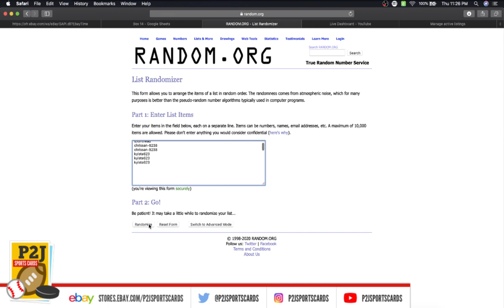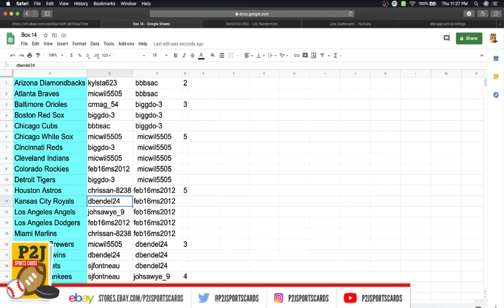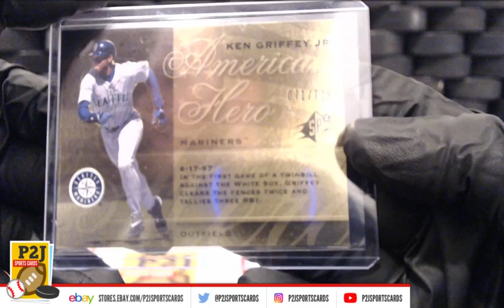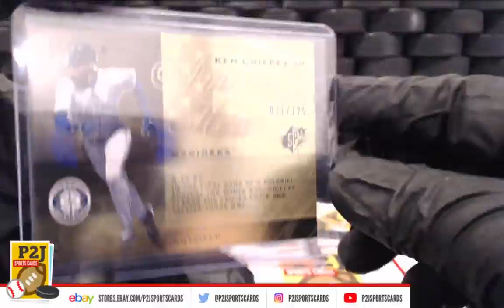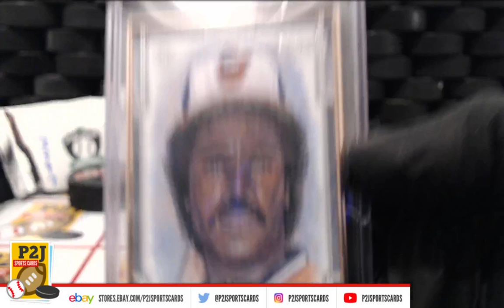Break #2397 2020 Gold Rush Baseball Value Pack Break mlb P2J Sports Cards